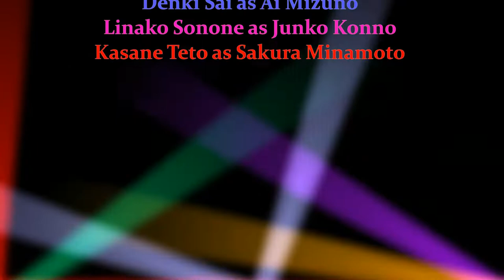[UTAU chorus cover] Atsuku Nare アツクナレ by Franchouchou + UST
First of all, a big thanks to @Wasarety for creating the Franchouchou off vocals! I won't be able to finish this cover without it! and to @Haoto 葉音 - Anime on Piano for the music sheets. I was able to correct my tempo thanks to it!

Because of the availability of off vocals of Franchouchou songs, making more Franchouchou UTAU content will be a lot easier so I will be doing that from now on. Hopefully, I will have the time to make more of them.

To those who are planning to do the same,  please check their channels out!

Linako Sonone (EDEN) by Brella (Umbrellaguns)
Kasane Teto by Oyamano Mayo/TWINDRILL
Denki Sai [Theory] by SteelEmissary
Deiji Makotone (V1) by Anna Jaqueline
Raki Kanne (VCV ver. 3.0)  by A-9
Azealote (VCV Multipitch) by Rizea

[Music]: Atsuku Nare アツクナレ  by Franchouchou
[Video/UST]: Astuteuser